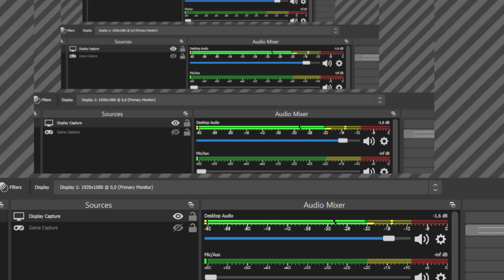Dkt vs everyone